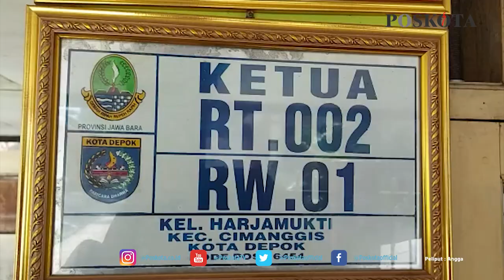JANDA CANTIK KASUS PENGGELAPAN 31 MOBIL RENTAL DIKENAL TETANGGA SOSOK YANG TERTUTUP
DEPOK, POSKOTA. CO. ID - Donna Deliana, 41, janda cantik kasus penipuan dan penggelapan 31 unit mobil rental yang ditangkap Resmob Polres Metro Depok, Minggu (24/7/2021) malam, dikenal tetangga sebagai sosok sederhana dan tidak bergaul.

Pelaku berdarah Batak Sumatera Utara ini, semenjak berpisah alias bercerai dari suami menjadi kepala rumah tangga dan tulang punggung bagi kedua anaknya yang masih pada sekolah.

Hal tersebut diutarakan Ketua RT 002 RW 01 Kelurahan Harjamukti Kecamatan  Cimanggis, AA Rahmat mengatakan pelaku Donna akrab disapa warga dengan panggilan Mama Angel merupakan tulang punggung serta kepala rumah tangga juga.

"Pada saat melapor ingin mengkontrak rumah milik bapak Enih delapan tahun silam, pelaku  bilang sudah bercerai dengan suami dan menjadi tulang punggung bagi kedua anak-anaknya masih duduk di bangku SMA dan SMP," ujar AA Rahmat kepada Poskota saat menyambangi rumahnya yang juga berdepanan dengan rumah yang dikontrak pelaku di Jalan Putri Tunggal, Kelurahan Harjamukti, Kecamatan Cimanggis Kota Depok, Kamis (16/9/2021) siang.